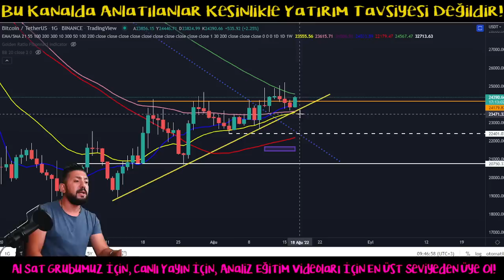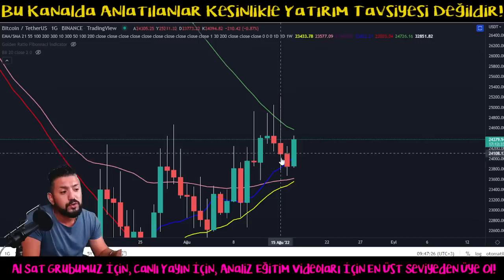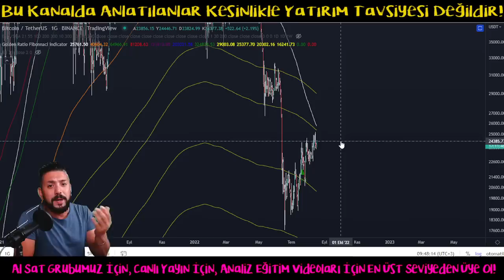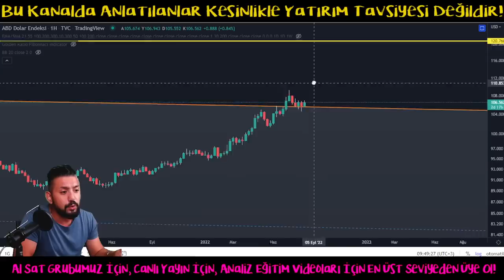Bitcoin Analiz - Yukselis Basladi Mi? Destek Noktamiz Neresi? Btc Teknik Analiz Forex